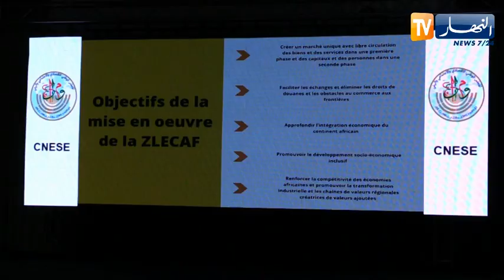المجلس الوطني الإقتصادي والإجتماعي والبيئي يشدد على تقييم إتفاقية التجارة الحرة الإفريقية